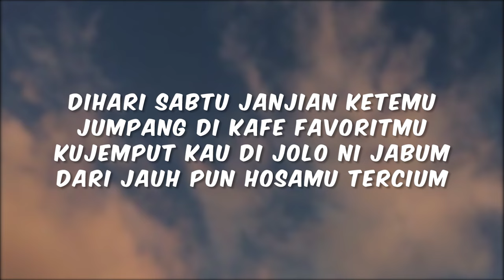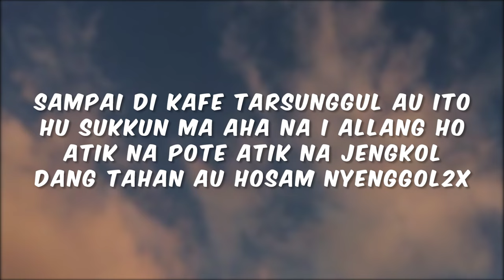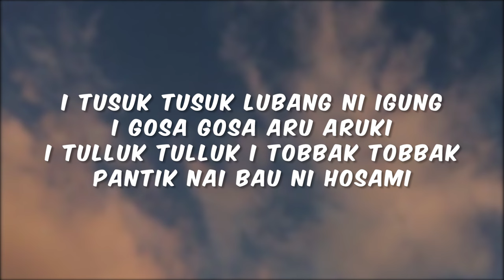Cees - Bau Hosam [Lyric]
Bau Hosam

Artist : Sinnson, Cien
Ciptaan : Sinnson, Cien
Guitar : Cien